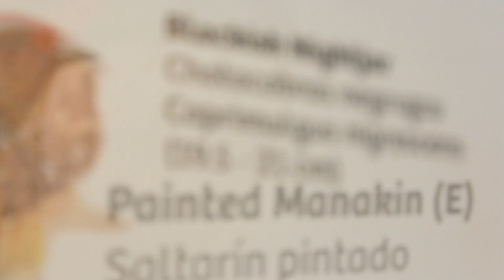EL PINTOR DE AVES (Micrometraje). Moyobamba 2021